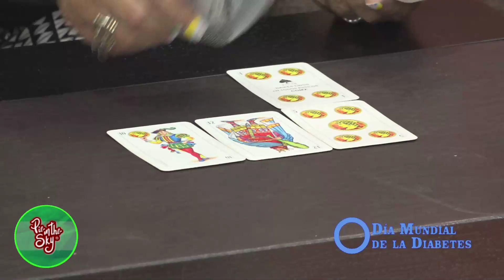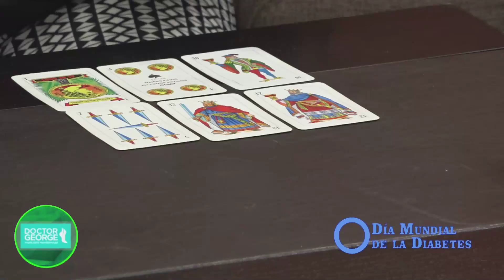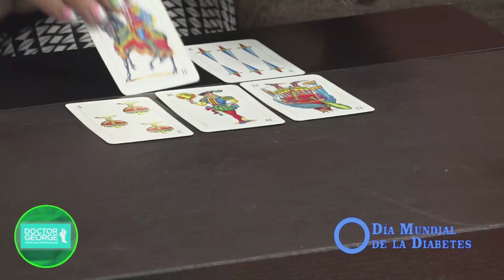Cartas españolas - Predicciones